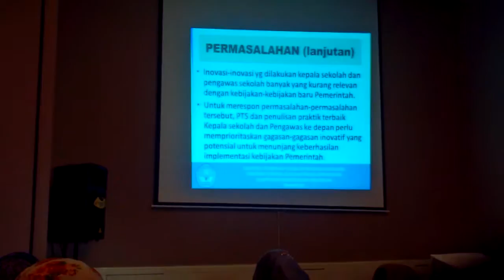BIMBINGAN KARYA TULIS PTK DAN PTS UNTUK GURU DAN WI LPMP RIAU, KINI DITATAR DI JAKARTA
M.RAKIB MENDALAMI PENELITIAN TINDAKAN SEKOLAH DAN PTK DI HOTEL SWISSBEL RESIDENCE DI JAKARTA SELAMA TIGA HARI. UTUSAN DARI RIAU ADALAH M.RAKIB  DAN TRI  YANG TER;AMBAT DATANG KARNA SULITNYA MENDAPATKAN PESAWAT, KARENA WAKTUNYA MENDADAK.